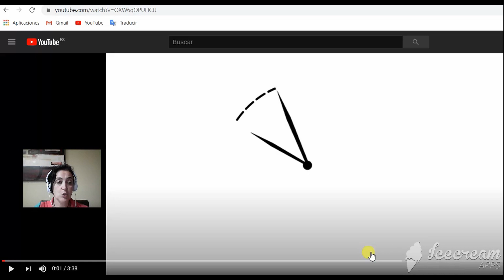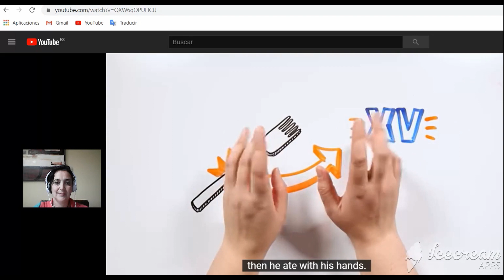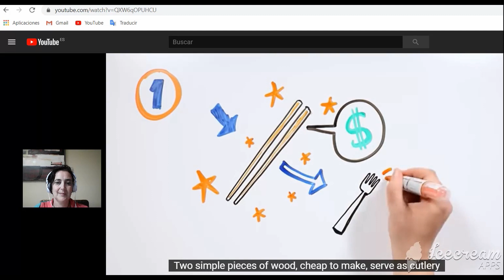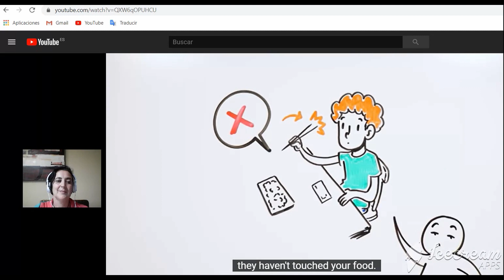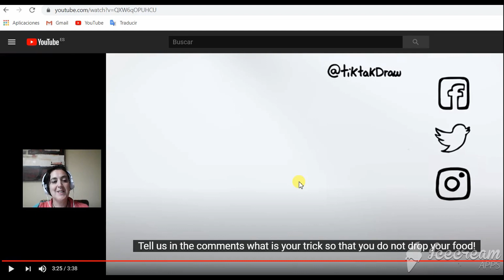Programació Estable a casa | Playing English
La situació actual de confinament per evitar la propagació del COVID-19 ens obliga a tancar el Centre Matilde Salvador fins nou avís però des del Dt de Joventut de l'Ajuntament d'Aldaia anem a publicar vídeos perquè no et falte contigut el temps que no pugues vindre al centre. En aquest vídeo Sílvia ens explica algunes curiositats sobre els palets xinesos en inglés.